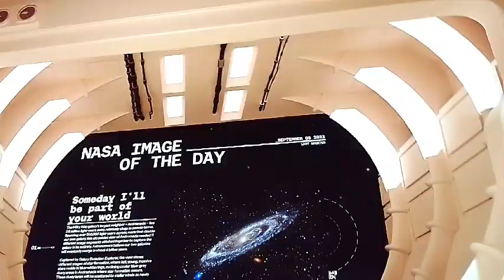Outernet entertainment, great AI visuals, realistic 3D, Tottenham Court Road, London UK(3)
Outernet London is the name of a new type of entertainment district opened in 2022 in the West End of London. It is the largest digital exhibition space in Europe with the "world's largest LED screen deployment". It is located adjacent to eastern exit of the new Elizabeth line Tottenham Court Road Underground station, on the southern side of the public square, and it extends to Denmark Street - “Tin Pan Alley” - with St Giles High Street to the east and Charing Cross Road to the west.